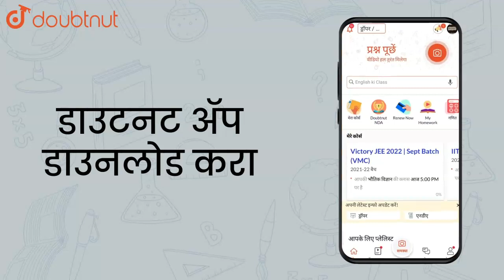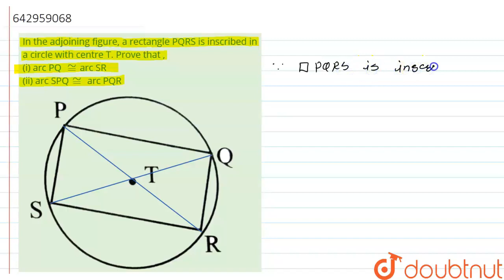In the adjoining figure, a rectangle PQRS is inscribed in a circle with | Class 10 Maths | Doubtnut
In the adjoining figure, a rectangle PQRS is inscribed in a circle with centre T. Prove that , (i) arc PQ `cong`arc SR (ii) arc SPQ`cong` arc PQR img src=" width="80%"

Online Class में Admission लेने के लिए यहाँ click करें :
👉Class 10 | Maharashtra Boards | English Medium :

👉 Have Any Query? Ask Us.